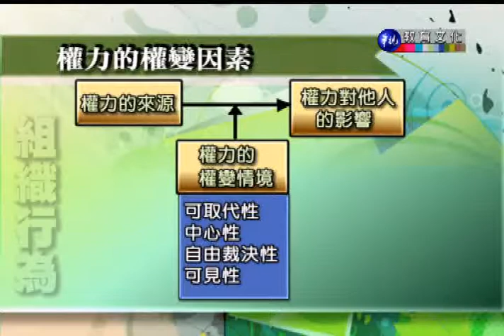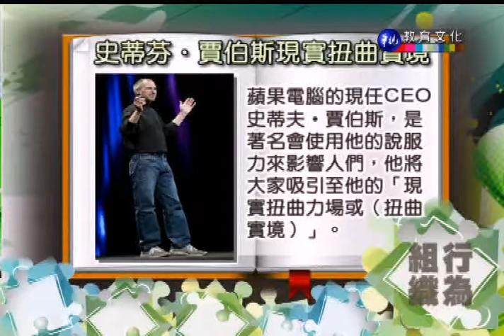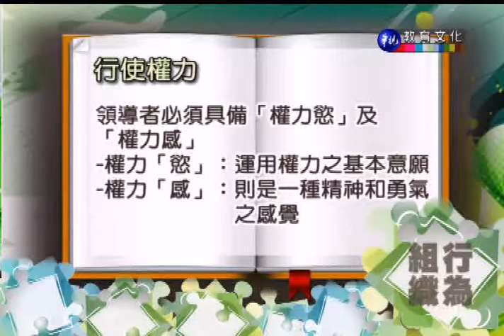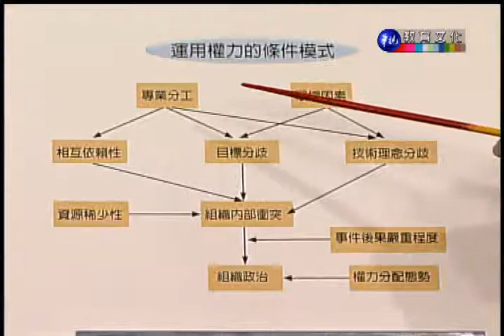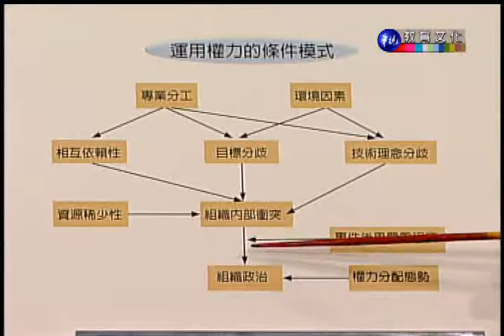組織行為_第15講